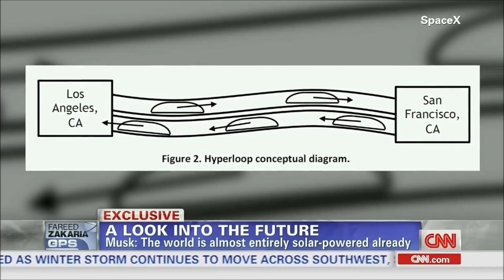Elon Musk - Jet travel, Solar power, SpaceX and the Hyperloop - Full interview 2014